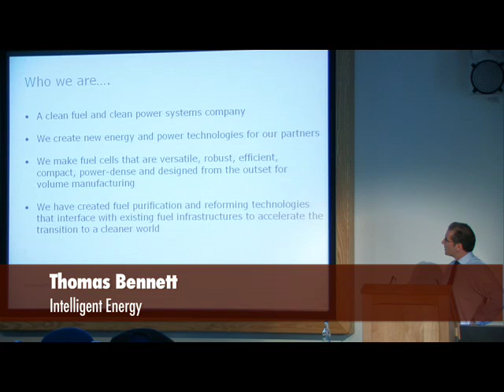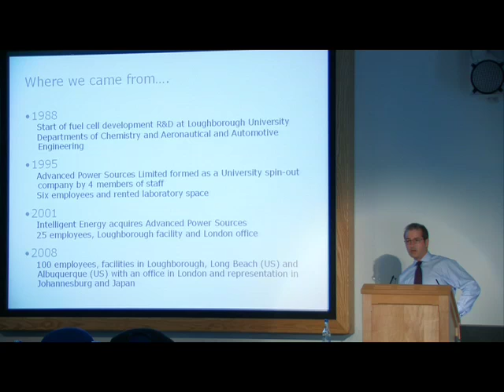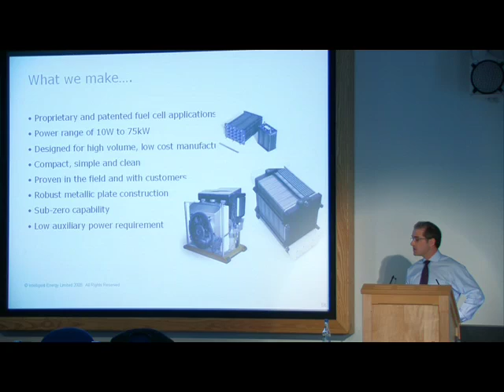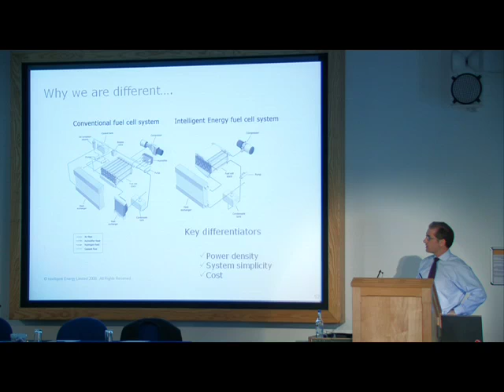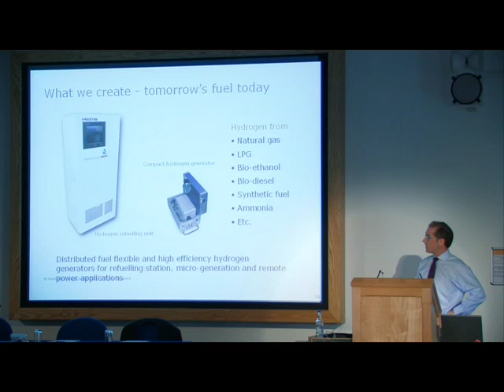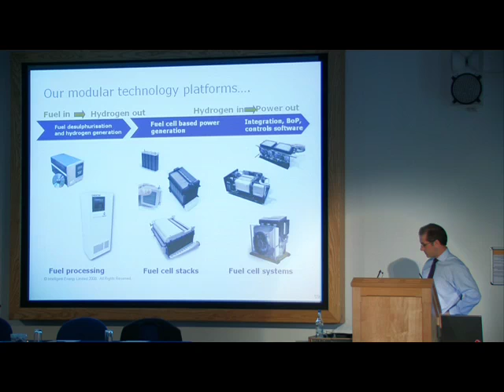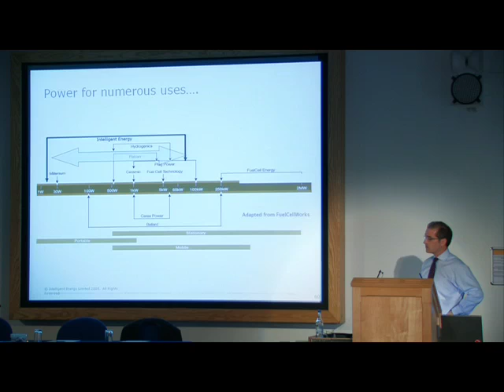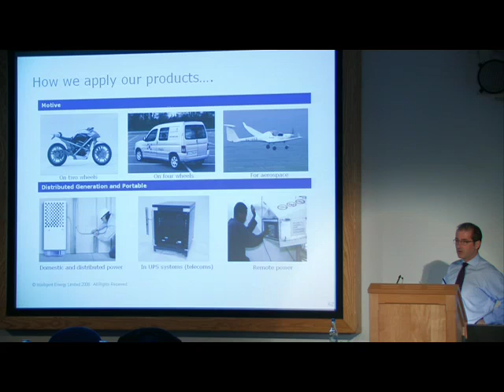Thomas Bennett - Intelligent Energy (part 1)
Thomas Bennett - Commercial Director, Intelligent Energy - discusses the experiences of a successful East Midlands' sustainable technology company